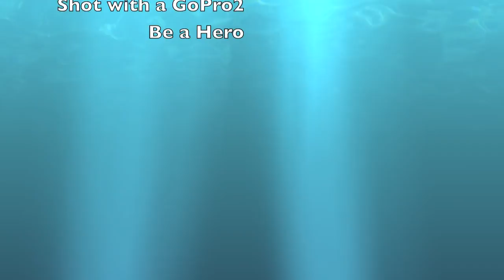Kayaking in northern Michigan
kayaking down the Sturgeon River in northern Michigan.